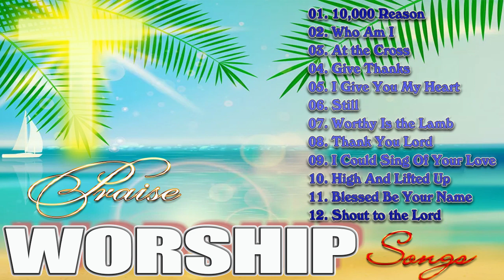Top Trending Worship songs 2022 -Top Praise Worship Songs - Worship Songs Ever